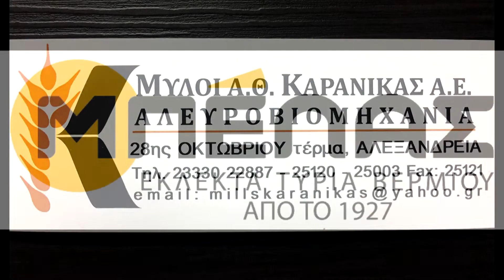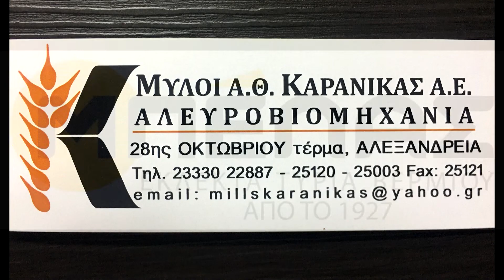Μαγειρεύουμε με τη Λισσάβω από το Ρουμλούκι ● S01 E12 Full HD